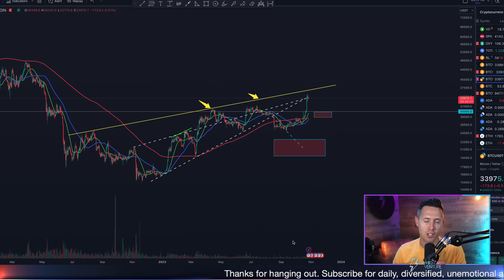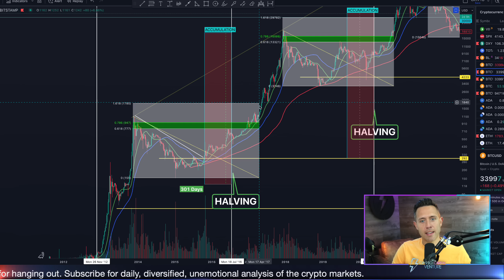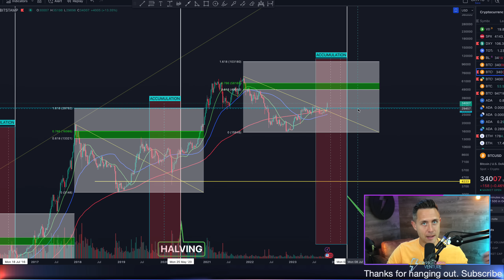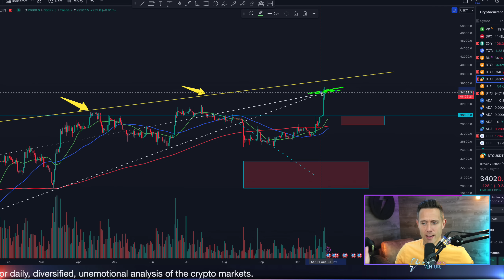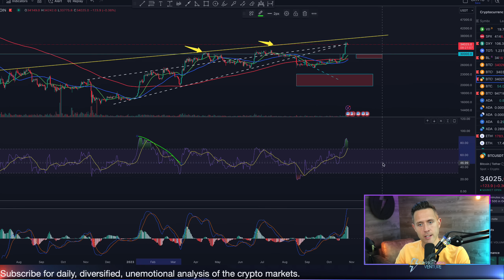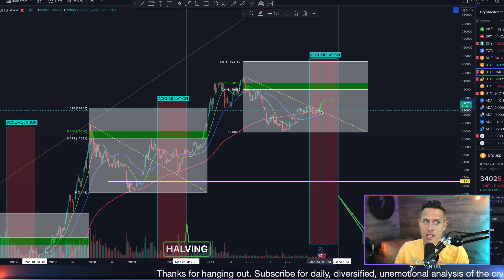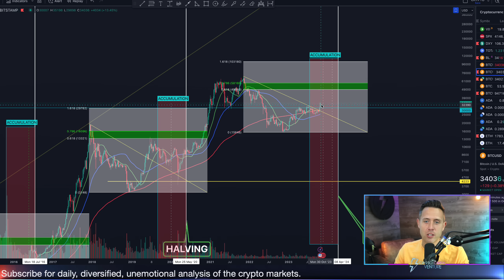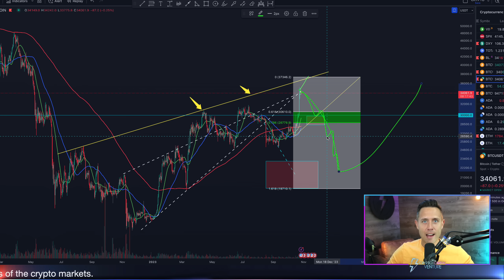Most CRUCIAL Crypto Timeline: We're NOT in the BITCOIN Bull Run Yet!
In this video, I dive deep into the current crypto trends and why I believe we might not be in a bull market just yet. Using the Bitcoin chart as a reference, I'll break down significant trend lines, patterns, and potential scenarios for both bullish and bearish outcomes. From historical Bitcoin halvings to current resistance points, I'm offering a roadmap to the crypto space that's relevant whether you hold Bitcoin or altcoins. Join me as I decode the patterns and share my perspective on the future of crypto, built on years of experience and analysis.

Intro 00:00
Bitcoin cycles and the bull market 00:40
Bitcoin daily chart crash or breakout? 3:35